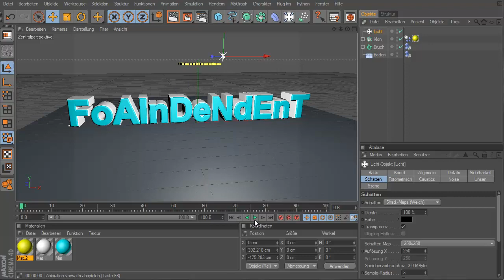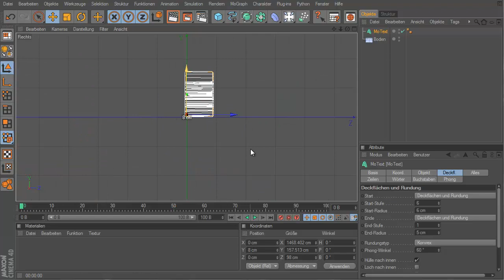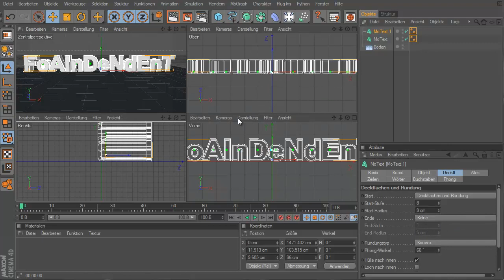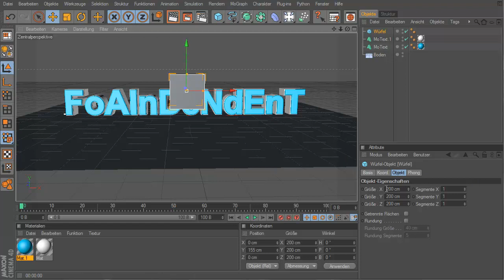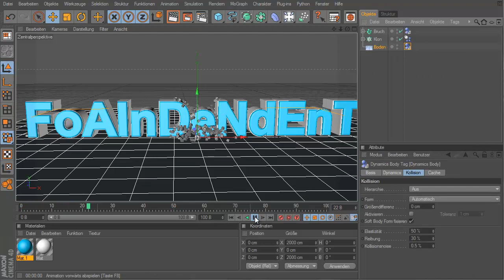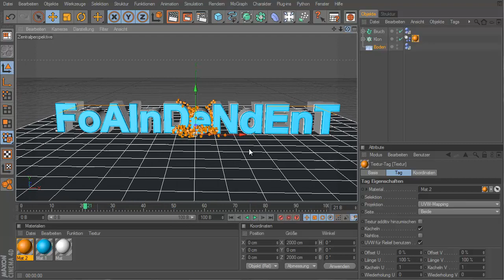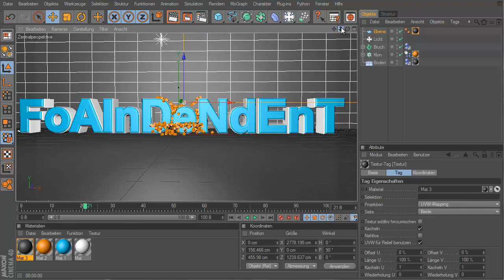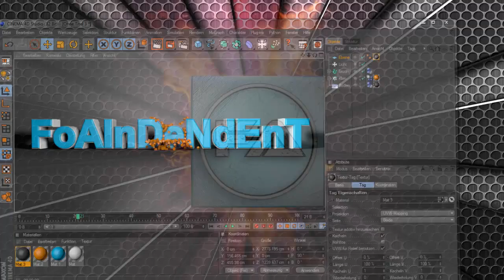[FoA] Cinema 4D Tutorial- Dynamic animation [german/Deutsch]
Cinema 4D